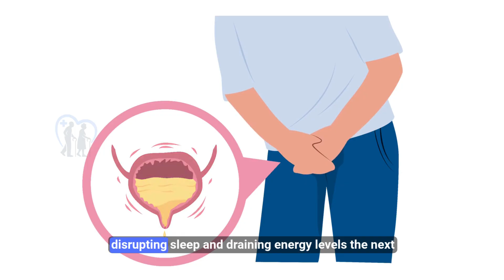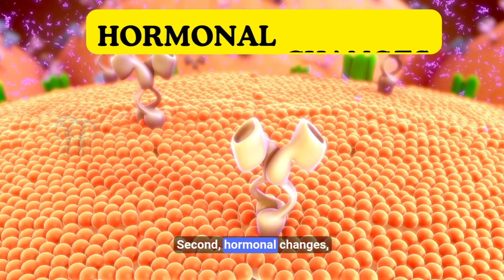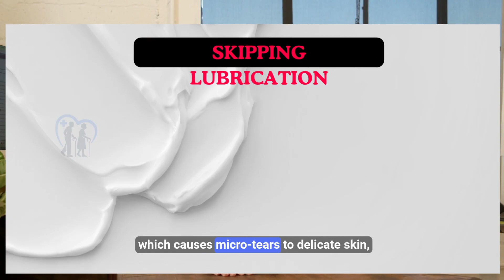What Happens to the Prostate of Men Who Masturbate Every Day | Discover the Changes!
What really happens to your prostate when you masturbate every day? Is it good for your health… or could it cause long-term harm? In this video, Dr. Samra Turajlic explains what science says about daily ejaculation, prostate health, and how frequency affects men’s hormones, mood, and overall well-being.

We’ll uncover the medical facts — not myths — behind how consistent sexual release impacts the prostate gland, why moderation matters, and how to maintain healthy prostate function naturally as you age.

This video is designed purely for educational and informational purposes, giving men clear, research-based insight into their reproductive health without judgment or exaggeration.

If you care about men’s health, vitality, and longevity — this is a must-watch.

🔍 In this video you’ll learn:
What happens inside the prostate when men masturbate frequently

The difference between healthy release and over-stimulation

How ejaculation frequency may influence prostate inflammation

Medical studies linking prostate health with regular sexual activity

Doctor-approved tips for maintaining optimal prostate function

This content complies with YouTube’s health and medical policy — no sexual or graphic material is shown, and all discussions remain strictly educational and scientific.